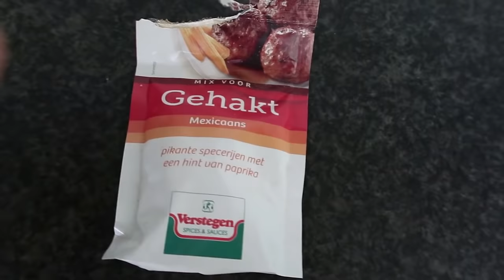WHAT I EAT IN A DAY🍴😏 VLOG 273 ⭐ QUEEN OF JETLAGS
Hi guys! Mijn nieuwe collectie op is nu live!

In deze vlog ga ik even langs bij Monica, Lars en Zara-Lizzy, spendeer ik weer gezellig veel tijd met Olivia en Sander en laat ik jullie zien hoe ik mijn favoriete Mexicaanse salade maak!